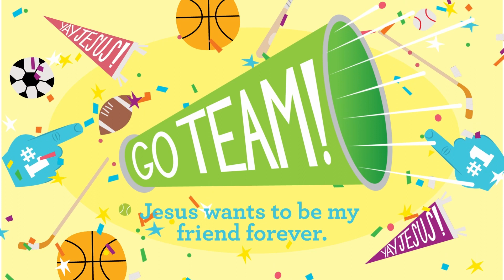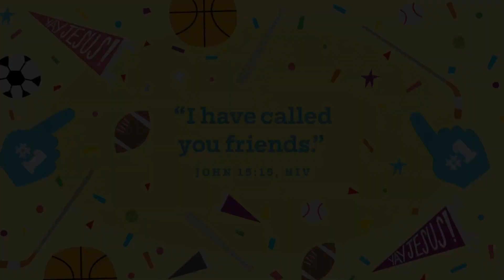Preschool: March 17 (week 3)